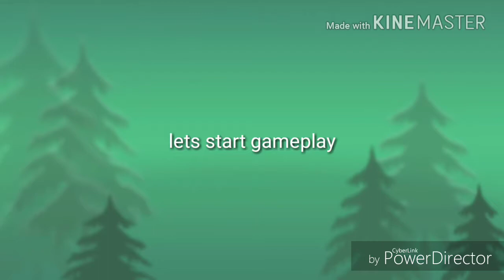Zombie combat simulator gameplay funny 18 subs special!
Like and sub to channel soon we will start playing pc 😄thanks for 18 subs😗 discord